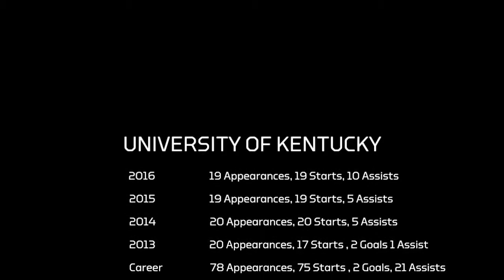Charlie Reymann Highlights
Charlie Reymann

Left Back

Reading United AC PDL

Columbus, OH